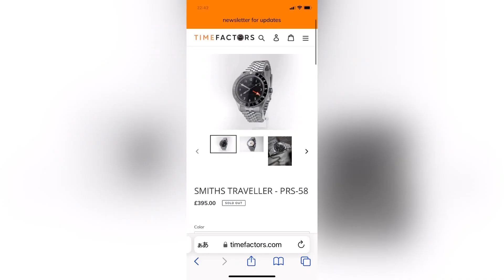I got new SMITHS watches ! BABY DREADNOUGHT PRS-52 & SMITHS TRAVELLER - PRS-58